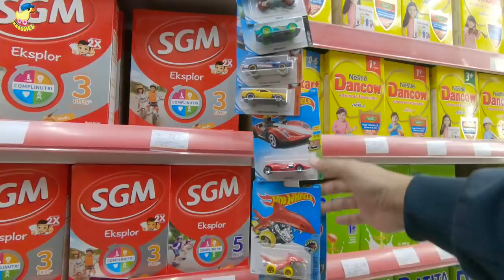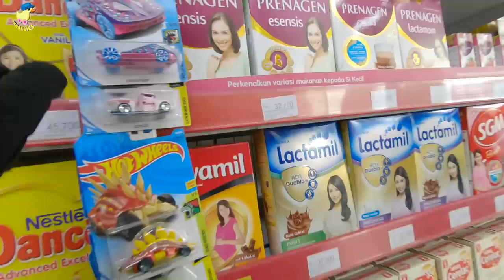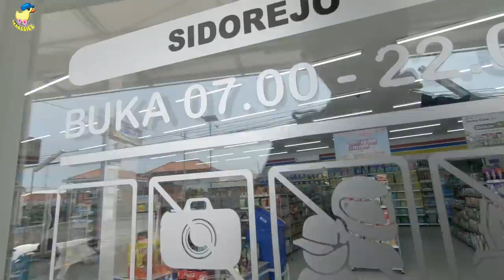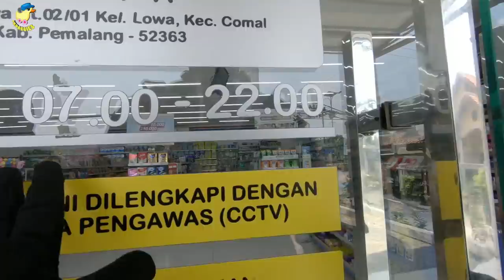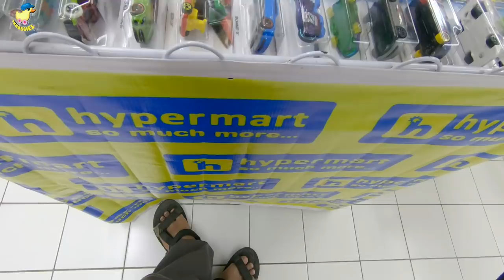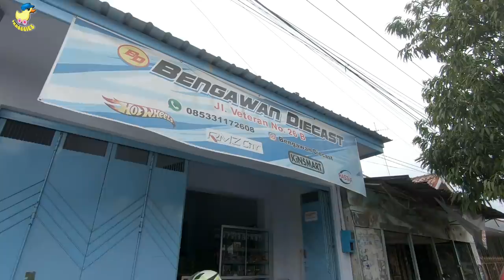VLOG HUNTING: HW 50th RACE TEAM 2018 HOT WHEELS BONESHAKER, FORD ESCORT, RISE N CLIMB, FASTMASTER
Halo Omers, ketemu lagi.

Kali ini video vlog hunting dari Pemalang sampai Pekalongan. Hunting kali ini saya ke beberapa Alfamart dan Indomaret sepanjang pantura Pemalang-Pekalongan. Dan saya juga mampir ke Hypermart Pekalongan, dan satu Toko Diecast di Pekalongan kepunyaan temen saya.

Di Hypermart Pekalongan ada buaaanyaak sekali Hotwheels dan harga pun lagi Promo jadi 19.900,- Di sini saya nyerok beberapa item Hotwheels 2018 HW 50th RACE TEAM. Seperti Bone Shaker, Rise N Climb, 70 Pontiac Firebird, Fast Master, dan  Corvette Grand Sport Roadster.

Nah di Toko Diecast Bengawan saya beli Hotwheels 50TH RACE TEAM 70 Ford Escort RS1600, 70 Road Runner, Dune Daddy, dan dua hotwheels reguler lainnya, 19 Chevy Silverado Trail Boss LT & Lamborghini Huracan LP 620-2 Super Trofeo.

Nah ada banyak sekali item-item keren lainnya, utk lebih lengkapnya bisa simak video ini sampai akhir ya Omers.

Bisikin dong..